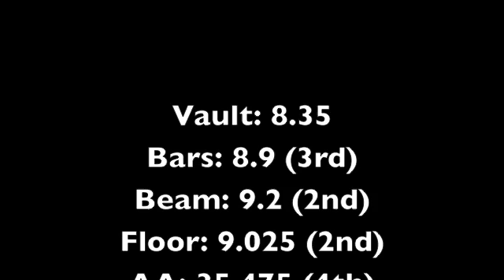WI State Meet 2016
State Meet
Vault: 10th
Bars: 3rd
Beam: 2nd
Floor: 2nd
AA: 4th